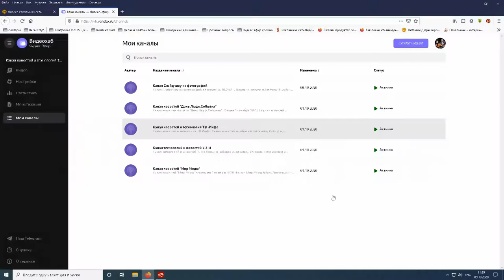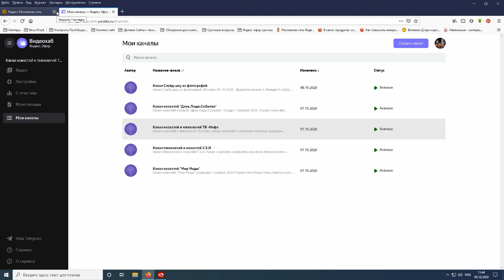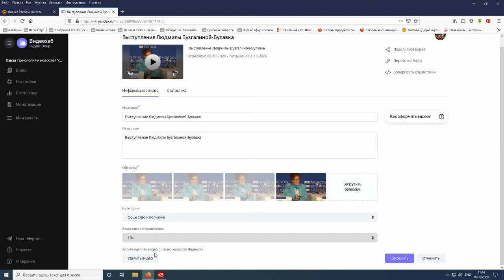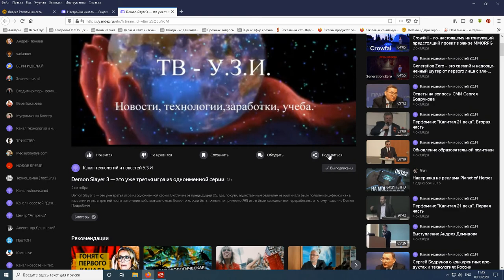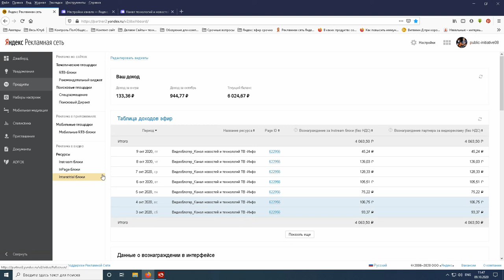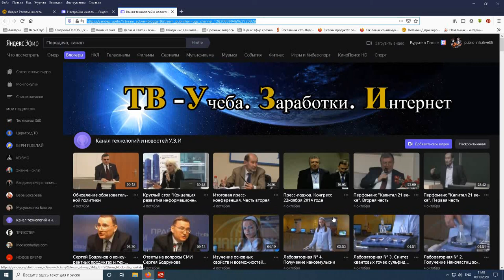Урок 1. Яндекс Эфир. Это не расскажешь маме. В чем отличия от Ютуба? Там можно заработать миллион?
Электронная книга «Раскрутка на YouTube»

Помощь каналу Урок 1. Яндекс Эфир. Это не расскажешь маме. В чем отличия от Ютуба? Там можно заработать миллион?
Вопросы к обсуждению.
-Отличие Яндекс Эфира и ЮТуба
-Кнопка Бабло
-Быстрые деньги в Яндекс Эфире
- Яндекс Эфир во всей красе
Сегодня поговорим про Яндекс Эфир заработок на канале. В наше время удаленная работа все сильнее становится частью жизни. Каждый человек понимает, что работа на дому приносит хорошие деньги. Главное, правильно выбрать способы заработка. Яндекс Эфир монетизация позволяет зарабатывать на своих видео!